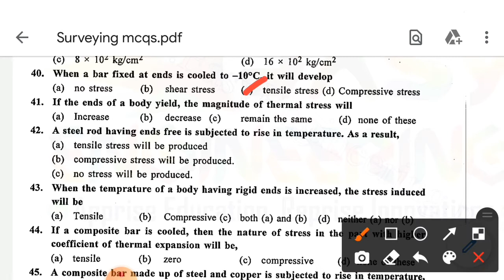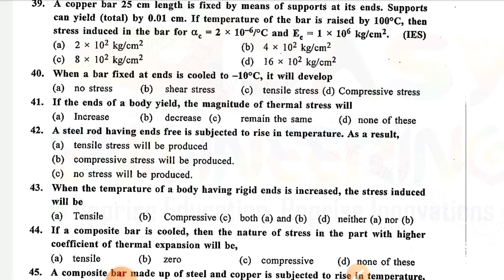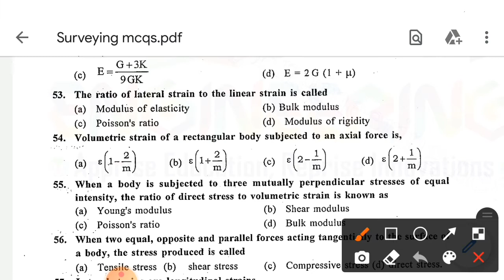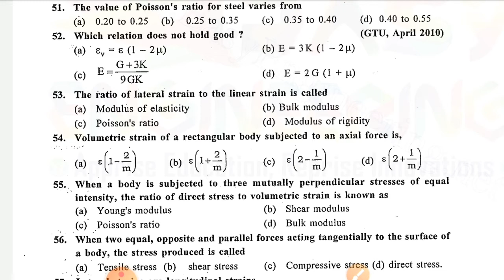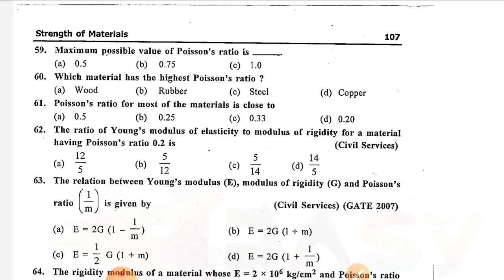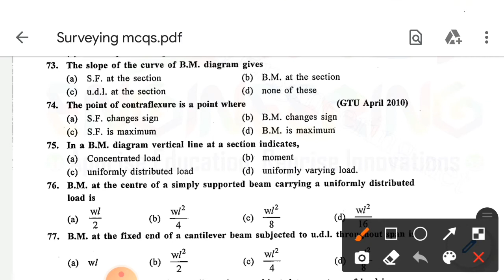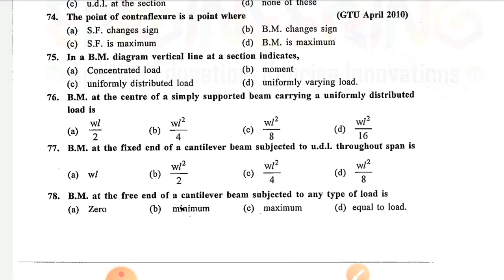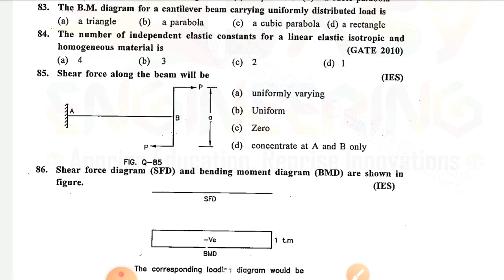strength of materials objective questions | ap grama sachivalayam engineering assistant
strength of materials objective questions for ap grama sachivalayam